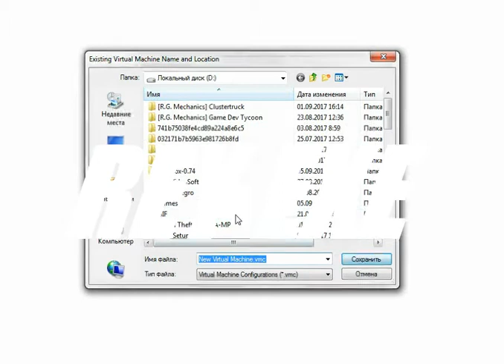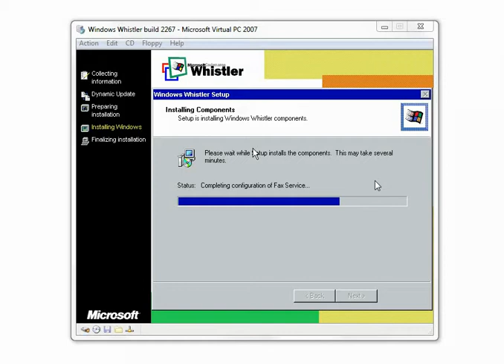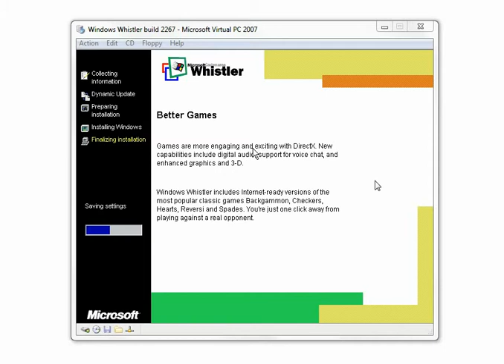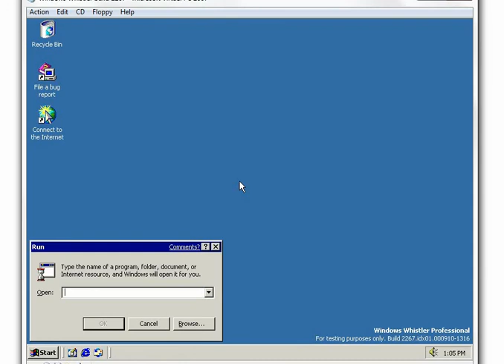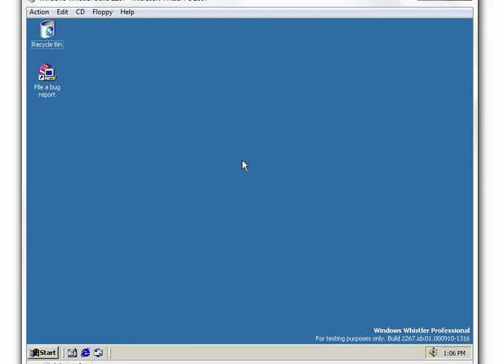Windows Whistler [Build 2267] (УСТАРЕЛО)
After build 2428 [beta 2],I decided to install an early build,namely build 2267